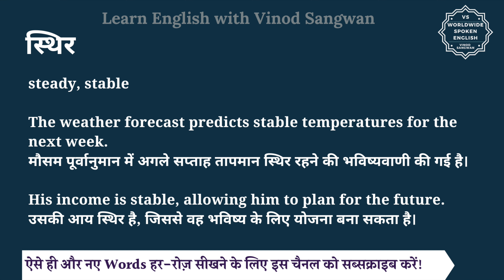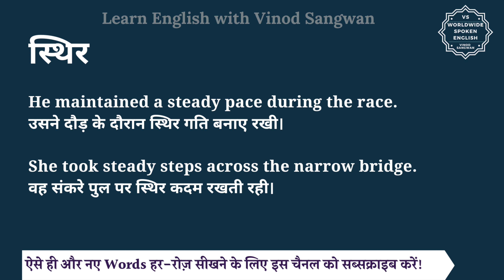स्थिर को इंग्लिश में क्या कहते हैं | sthir ko English mein kya kahate hain | sthir ki spelling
इस वीडियो में आप स्थिर का हिंदी में मतलब समझेंगे और साथ में स्थिर का pronunciation भी सीखेंगें यानि की आप स्थिर के अर्थ के साथ साथ ये भी सीखेंगें की स्थिर को कैसे बोले या स्थिर को बोलने का सही तरीका क्या है |

तो बस एक मिनट में सीखिए स्थिर को|
Let’s learn Hindi Meaning of sthir in detail.

स्थिर का अंग्रेजी में अर्थ होता है
steady, stable

The weather forecast predicts stable temperatures for the next week.
मौसम पूर्वानुमान में अगले सप्ताह तापमान स्थिर रहने की भविष्यवाणी की गई है।

His income is stable, allowing him to plan for the future.
उसकी आय स्थिर है, जिससे वह भविष्य के लिए योजना बना सकता है।

He maintained a steady pace during the race.
उसने दौड़ के दौरान स्थिर गति बनाए रखी।

She took steady steps across the narrow bridge.
वह संकरे पुल पर स्थिर कदम रखती रही।